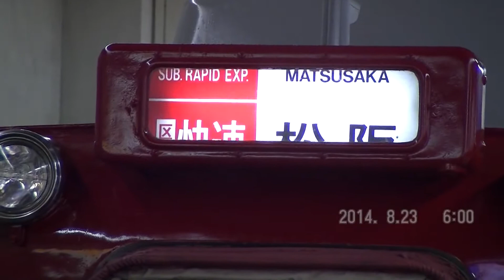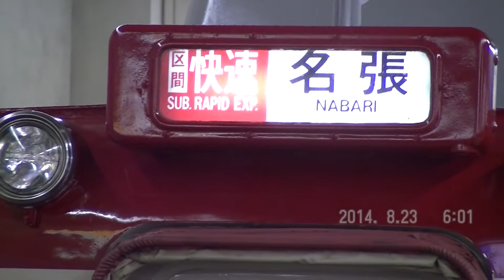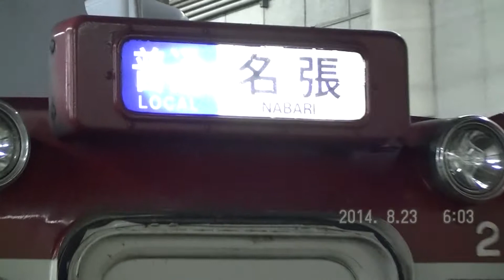近鉄 3641号・名張行き普通 2430系+2410系 6両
2014/08/23
大阪上本町駅より。